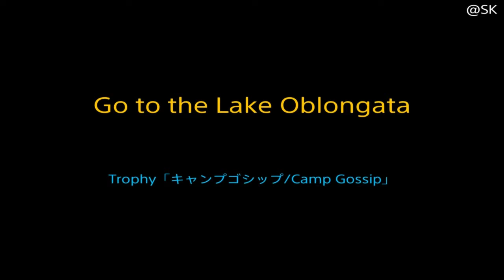psychonautsPART8「Go to the lake Oblongata」日本語解説付き トロフィーを攻略するっち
DoubleFineの3Dアクションアドベンチャー「サイコノーツ」
サイキック・エージェントのラズを操作して、人々の精神世界の中に入り込んで様々な問題を解決していく。
「キャンプゴシップ/Camp Gossip」